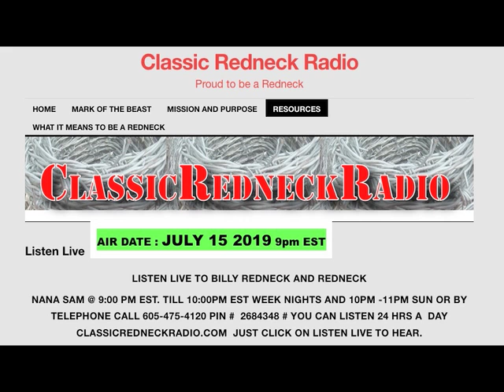July 15 2019 CLASSIC REDNECK RADIO with BROTHER WILLIAM FULL SHOW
You’ve come here to get information concerning the Mark of the Beast.
For facts you will hear nowhere else on the planet,  LISTEN HERE weeknights between 9 – 10 PM EST.
There are no accidents. You’ve arrived in the Territory of the true America, built on  Redneck Ingenuity .  ELIYAHU is HERE for the equipping of the saints.

listen live to billy redneck and redneck
nana sam @ 9:00 Pm est. till 10:00pm est week nights and 10pm -11pm sun or by telephone call  pin #  2684348 # you can listen 24 hrs a  day classicredneckradio.com  just click on listen live to hear.

– The odd hours are the 1st part of the teaching.
– The even hours are the 2nd part of the teaching.
– There will be silence for about 10 sec before the start of each hour and the program will continue/repeat as noted above.
– Please inquire about the Redneck Radio Extender so you can gain the benefits of having such an amazing tool at your disposal.
Your voice for your community heard here.
Listen and learn about what your neighbors are concerned about.
Research the issues. Become informed. Become an expert. Defend your

 Our Mission
 • Protect the expression of true Christian American family values
 • Provide a forum for your family and community to be heard
 • Preserve the American spirit, redneck ingenuity, and the future of your children’s Children
 • Publish the Name of Yahwah; ascribe ye greatness to our mighty one!
 •  Classic redneck Radio Live Stream
We Believe
 • First and foremost in One True Creator, the Most High God of the bible and His Son the Christ
 •  the 10 Commandments remain forever
 • marriage is between one man and one woman.
 • We overcome satan by the blood of the lamb and the word of our test
 • If you are endowed with grit, ingenuity, productivity, creativity and  a spirit of never say fail, you are a redneck.